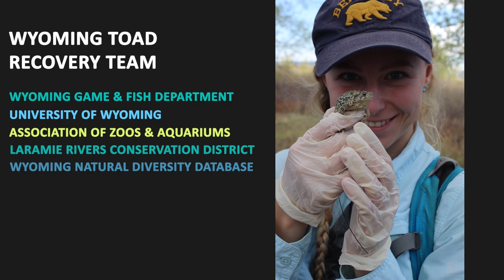Meet the Wyoming Toad